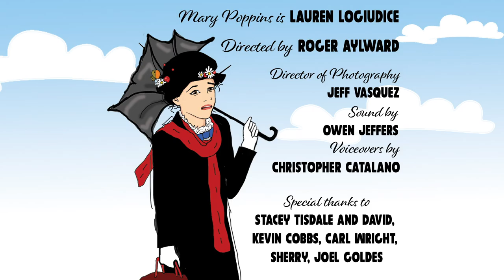There's a Right Time to Throw Up, Bulimics!: Mary Poppins TAKES ON U.S. Education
Mary Poppins TAKES ON U.S. Education is a satirical look at the disparity in wealth and education between rich and poor in the United States. Sassy. Irreverent. Heartwarming. If Mary cannot fix our problems, then are we doomed forever?

For a special Mary Poppins video only available for subscribers please

This series was created by Lauren LoGiudice.
Directed by Roger Aylward
Voiceovers by Chris Catalano
Director of Photography and Special Effects Jeff Vasquez
Audio Production Owen Jeffers
Props by Sherry
Movement Coaching Prather Rehms
Accent Coaching Joel Goldes
Thanks Kevin Cobbs for the great script notes!
Thank you Stacey Tisdale @staceytisdale1120 and David for the incredible space and encouragement!

Did this character remind you of someone you knew? Make you laugh real so hard you almost broke a rib? Negative comments are immediately deleted.)

MY LINKS

Hello darling!

This channel is where I bring new characters to life and where share clips of performances including storytelling, stand-up comedy, and TV spots.

PLEASE REMEMBER -

Make art,
Be weird,
Be freaky,
I love you
Mwah!